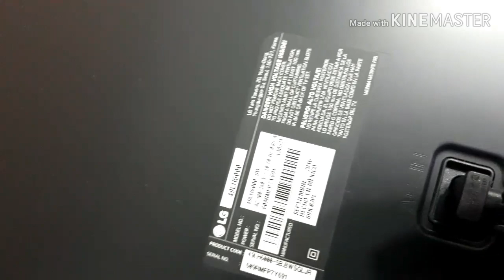SMART TV LG NO ENCIENDE SÓLO STANDBY DIAGNÓSTICOS PASÓ POR MODEL.49LH6000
EN ESTE VÍDEO LE ENSEÑAREMOS A COMO DIAGNÓSTICAR EL TV LG QUE NI ENCIENDE SÓLO STANDBY MODEL. 49LH6000

TODOS EN ELETRONICA TUTORIAL PARA QUE APRENDAN TODOS LOS CONOCIMIENTOS DE MIS VÍDEO

IGNORAR *